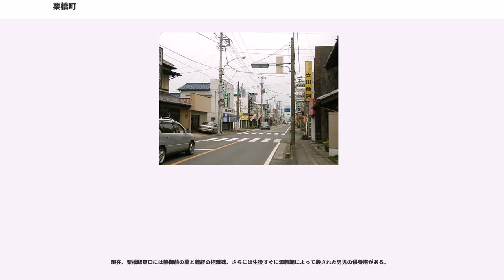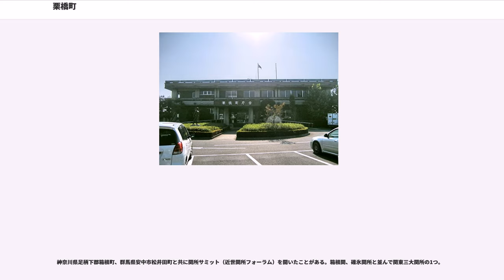栗橋町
栗橋町（くりはしまち）とは、かつて埼玉県の利根地域に存在した人口約2万7千人の町である。北葛飾郡の最北端に位置していた。通勤率は、東京都区部へ20.1%、さいたま市へ12.2%（いずれも平成17年国勢調査）。

江戸時代には日光街道が利根川を越える要地として関東三大関所の栗橋関所がおかれた水陸交通の要衝の宿場町（栗橋宿）であった。現在も、日光や東北へ至る鉄道は新幹線も含め栗橋を経由する。

埼玉県内有数の米どころであったり、いちごも埼玉県内有数の栽培面積、収穫量で農業が盛んな町である一方、東京都心より約50キロと比較的近い地点に位置することもあり、都心方面へのベッドタウンでもある。また、優良な物流施設地、工業地としても発展している。

2010年（平成22年）3月23日、久喜市、南埼玉郡菖蒲町及び北葛飾郡鷲宮町との新設合併により消滅した。現在でも旧栗橋町域を総称して栗橋地区という。

農地が広がる一方、東京都心から約50kmに位置し、1958年（昭和33年）にJR宇都宮線が電化され、上野まで一時間を切るようになってからは、東京都心方面のベッドタウンとしての特徴も有している。

現在も近年開設された南栗橋駅周辺、栗橋駅西口周辺において開発が行われ、人口は増加傾向にあり、県内でも増加率は上位に位置していたが、首都圏氾濫区域堤防強化対策により堤防付近の市街地（旧宿場の東半分、移転戸数は270戸にも上り栗橋八坂神社も移転する）の移転が進んでいるのと、東日本大震災で南栗橋地区で液状化現象が発生してからは、鈍化しつつある。2017年（平成29年）11月25日、液状化対策工事が完成し、再液状化しにくくなる地下水位低下工法で排水を開始し、復興が進んでいる。

江戸時代には日光街道が利根川を越える要地として栗橋関所がおかれた宿場町（栗橋宿）であった。国道4号・国道125号・埼玉県道3号さいたま栗橋線・埼玉県道12号川越栗橋線等の主要道路が交差する交通の節点である。また、歴史的な地名としての「栗橋」には現在の茨城県猿島郡五霞町の一部（元栗橋地区）を含む場合があり、古河公方家の支城・栗橋城は両町の境界線上にある（現在「栗橋城址」とされる史跡は行政区的には五霞町側に所属するが、城の一部は権現堂川右岸である栗橋町側にも及んでいた）。

関東平野のほぼ中央部に位置し、利根川・中川・権現堂川の沖積平野にあって中川低地と呼ばれる低地が中心の地形であるが、中心市街地、高柳や佐間などの西部、権現堂川沿い及び南栗橋地区には、自然堤防や旧堤防など微高地になっている場所もある。北葛飾郡の北端に位置する。東武日光線が南東部から北西部へと縦断し、JR東北本線（宇都宮線）が南西部から北東部へと縦断する。両線は栗橋駅で交わり、相互に乗り換えることができる。町域南部を東北新幹線が通過するが、町内に駅はない。

町の東端、旧利根川の流路である権現堂川の自然堤防上を国道4号が南北に縦断している。中心市街の東側の栗橋交差点からは国道125号が西の加須市、熊谷市方面に伸びる。また町西部では、国道125号から埼玉県道3号さいたま栗橋線が分岐し南下する。その他、国道125号の北側を平行する形で羽生市に通じる県道が2本ある。

中心市街は町の北、栗橋駅周辺からかつての栗橋宿の周辺に広がる。かつての栗橋関所と栗橋宿は、町の北端、利根川に接する位置にあり、栗橋駅はそこから南西に約1キロメートル離れている。一戸建ての住宅が多く、商店街はもとの栗橋宿、駅前、及び両者をつなぐ道路に展開している。栗橋町役場（現：久喜市栗橋総合支所）はこの市街地の南の角にある。南栗橋駅周辺を中心とした地域にも、まとまった住宅地（東武鉄道主導によるニュータウンで計画人口は14000人。豊田土地区画整理事業により整備された南栗橋一丁目〜南栗橋十二丁目）がある。他は水田と住宅が入り混じる。栗橋駅西側は西口が近年の設置ということもあり、栗橋駅西土地区画整理事業（2022年完了）が行われている。

利根川には水位観測点が設置されている。この地点は渡良瀬川と利根川の合流点と利根川と江戸川の分岐点の間に位置するため、台風や大雨の際に警戒水位を超える事があり、増水後のハクレンのジャンプと共にテレビのニュースなどで取り上げられる事がある。

注意：ここに記した旧栗橋町は1944年（昭和19年）4月1日合併以前の町域を対象としており、豊田地区および静地区に関しては豊田村・静村の項を参照されたい。

等

（全て200...